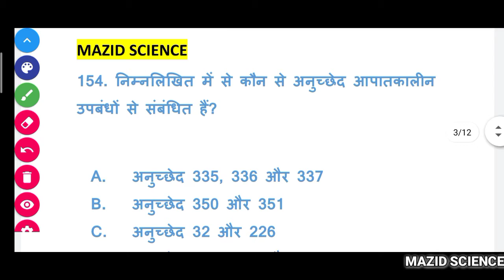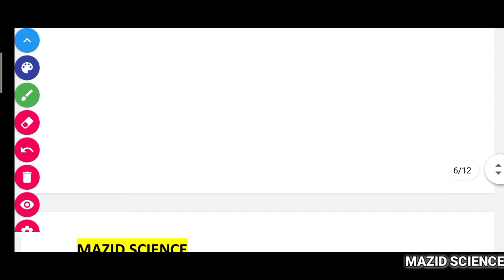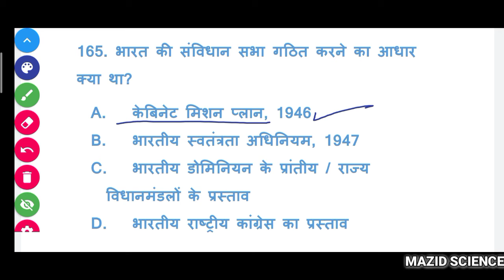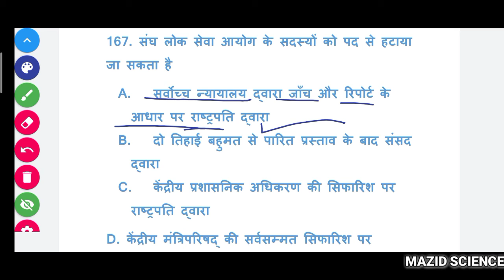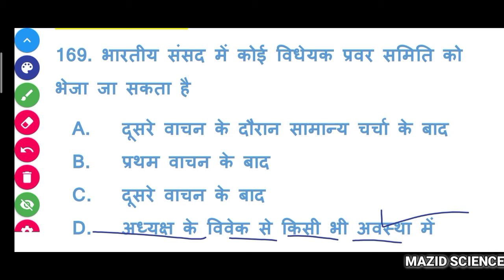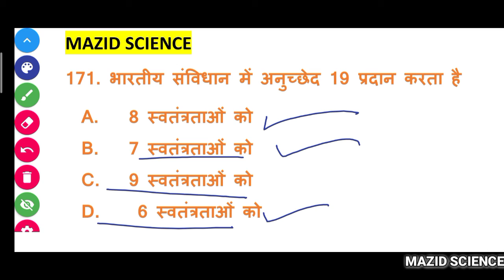भारतीय संविधान से(TOP-20) संबंधित महत्वपूर्ण प्रशन (PART-8)